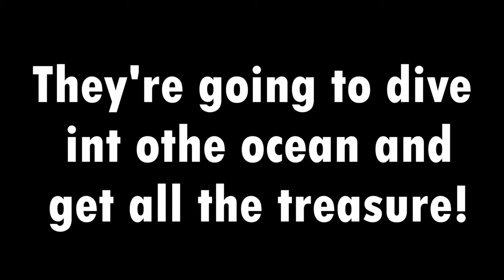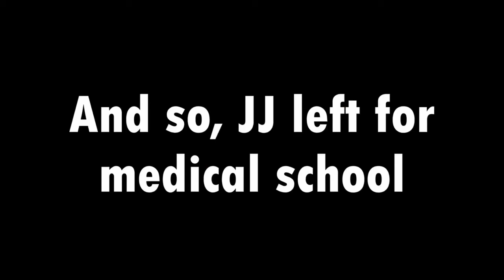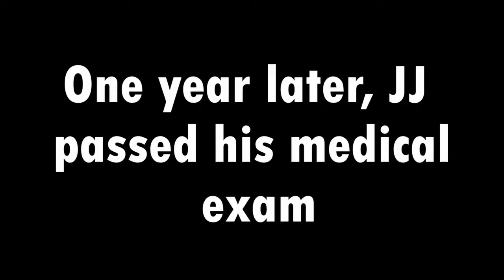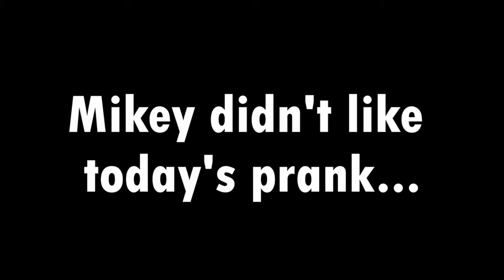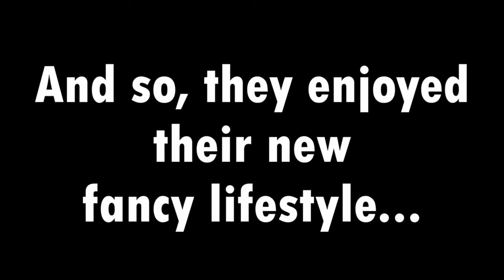How Mikey Pranked JJ's Mum by PHOTO CAMERA ? - (Maizen)